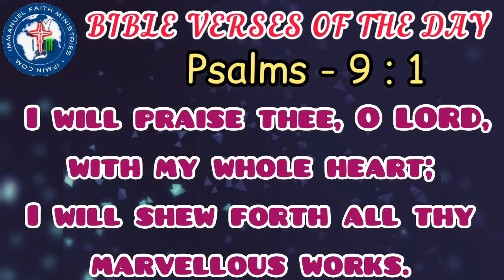BIBLE VERSES OF THE DAY 29TH DECEMBER 2020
MEANING OF THE VERSES:

We must always Praise, worship and glorify the MIGHTY NAME of our LORD GOD JESUS CHRIST, with our whole heart for the mighty miraculous wonderful things he has done and is going to do in our life. We must stand as a testimony in midsts of people, explaining the marvellous works that he did in our life.